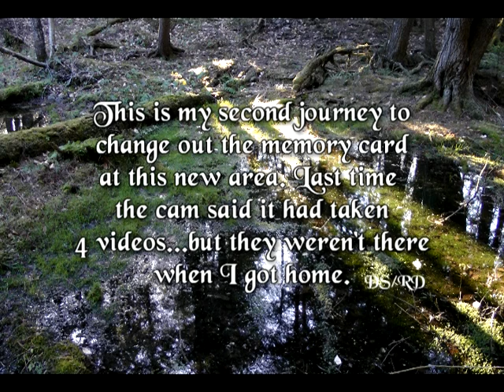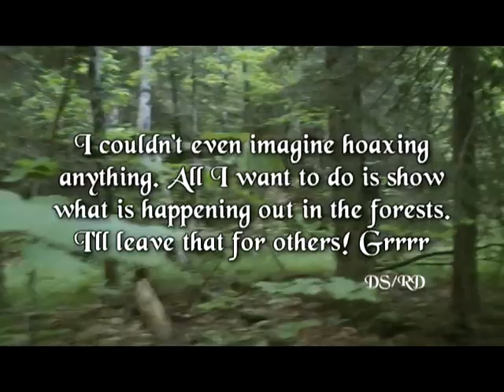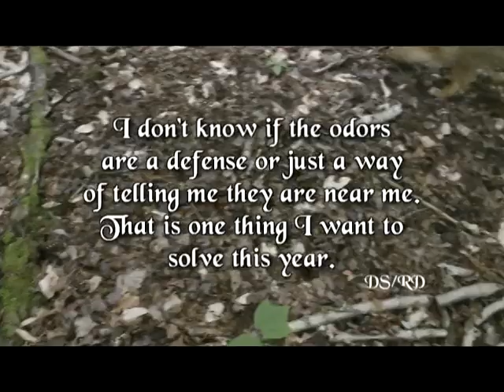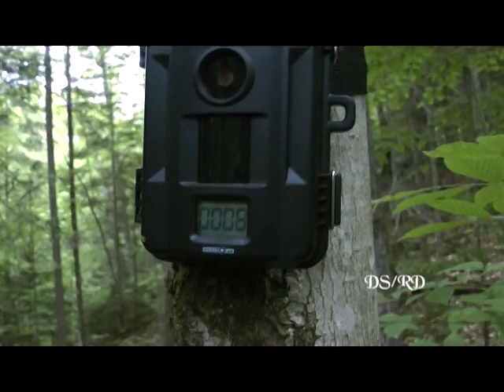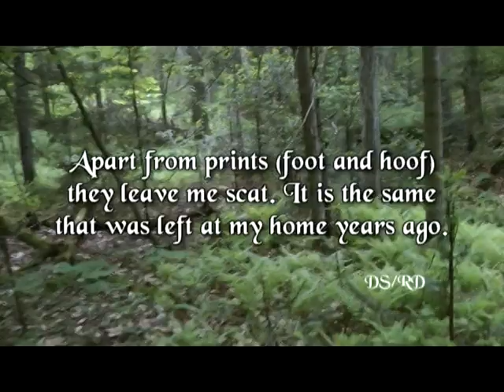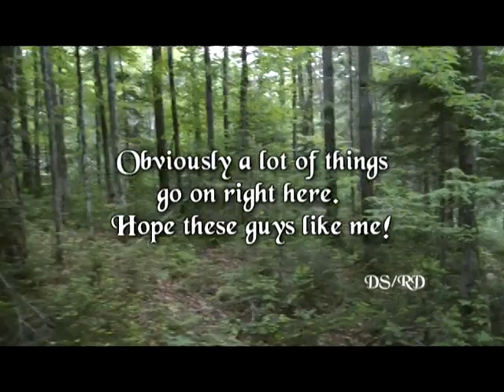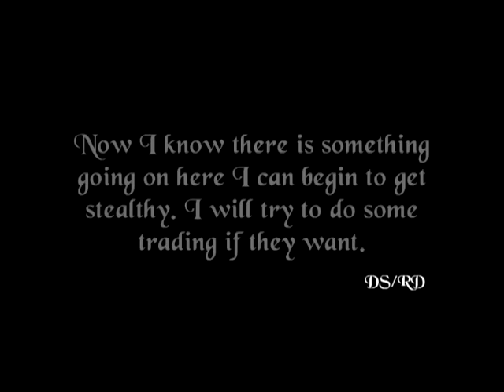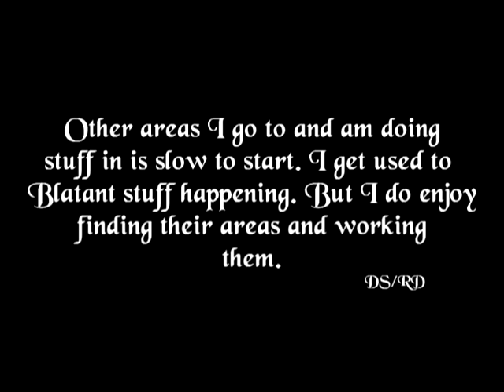Adjacent worlds...Part 60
I am back to change the card out of my cam at the spot where my friend and I got lost, in different directions. The video says video 59...oops! Anyway this time I get some videos that actually make it home. As things are happening here it is time to employ all the things I have done at other areas. It may take time or not...who knows? Perhaps they will see that I am not threat as others have. Maybe I will take bone or rock from another forest and bring it out here. It is an interesting area. A huge logging area which is logged by one person with a small rig every spring. His work doesn't even make a small dent. It is miles and miles of forest and  adjacent to it, there is a massive wilderness area. I love going in there, when I have the time. A vehicle to get in there would help. But anyway that place needs to be recon'd. Terrific more to do! :)